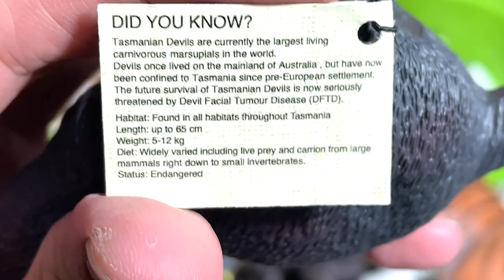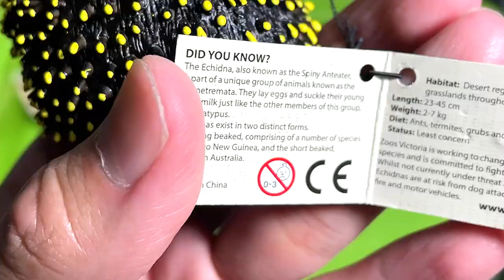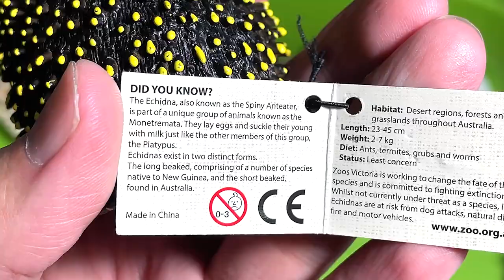Tigers vs Bears Collection & Wild Animals - Kangaroo, Chimpanzee, Panda, Grizzly Bear, Wallaby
Tigers vs Bears Collection & Wild Animals such as Kangaroo, Chimpanzee, Panda, Grizzly Bear, Wallaby, Black Bear and many more.